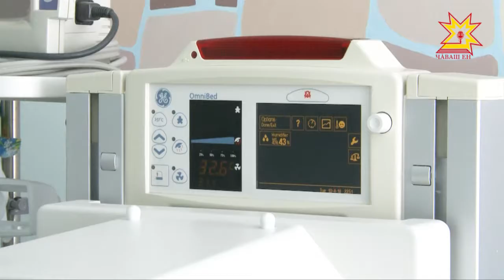В отделении реанимации республиканской детской клинической больницы идет капитальный ремонт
Как и где сейчас функционирует эта медицинская служба, смотрите в следующем сюжете.